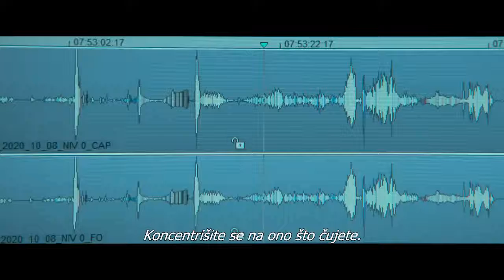Crna kutija (Boite Noire) trejler